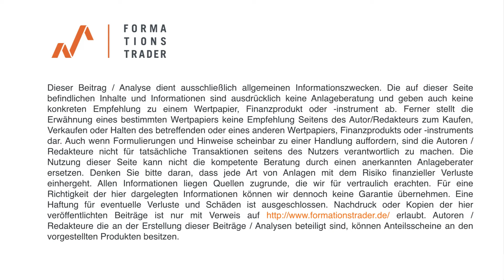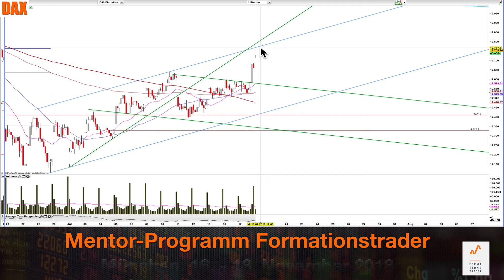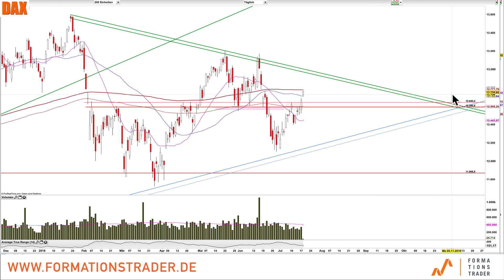Dax: 12.800 ist nur ein Zwischenziel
Wieder geht für uns ein Trade erfolgreich in die Zielzone. Doch die Bullen haben noch Potential für eine Fortsetzung. Auf welche Marken gilt es hier zu achten?

Hella: Unerwartet gut! Bald 57€?

Dr. Esnaashari